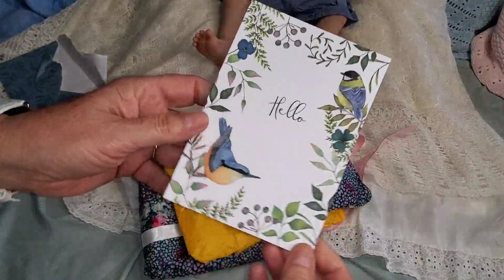Surprise Happy Mail from Suzanne's Babies!